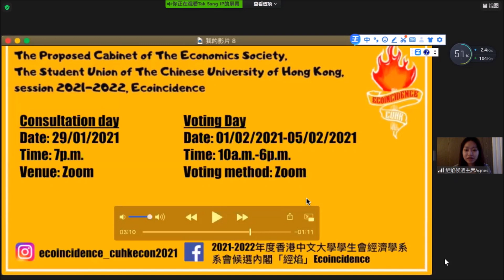Người trẻ ở Hồng Kông nói tiếng Quảng thêm bn từ tiếng Anh